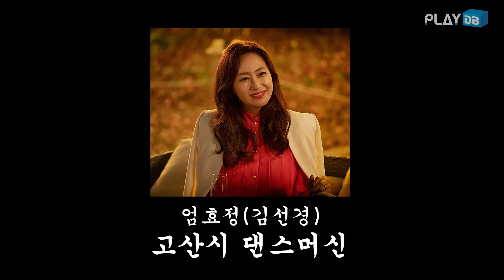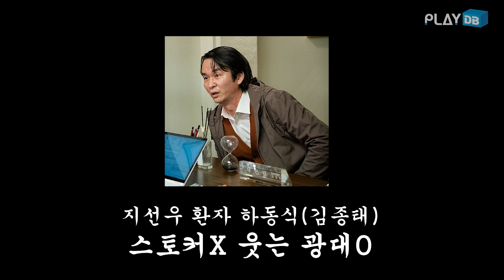'부부의 세계' 명품 배우들의 반전 과거 대공개 [feat. 골반댄서 이태오(박해준), 여장한 손제혁(김영민)]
볼 때마다 과몰입해서 스트레스 받는 JTBC 드라마 '부부의 세계'!
이태오부터 여다경, 심지어 최근에는 지선우까지ㅠㅠ
고구마 100개 먹은 듯한 답답함 때문에 분노하시는 분들 많으시죠?

단 3분 만에 여러분의 과몰입을 와장창 벗어나게 해줄
'부부의 세계' 명배우들의 반전 과거를 모아보았습니다.

'부부의 세계' 속 모습과는 다른 매력을 뽐내는 배우들의 모습에
역시 배우는 배우다! 싶은 생각이 확 들더라구요~

악마의 골반춤을 선보이는 이태오 박해준부터
고산시 댄스머신 엄효정 김선경, 여장한 손재혁 김영민까지!
배우들의 반전 과거 영상 지금 바로 만나보세요